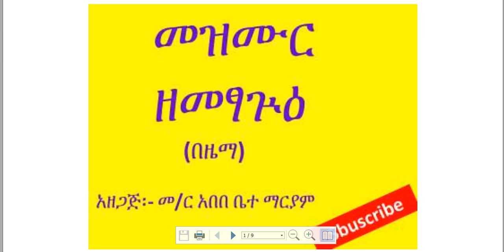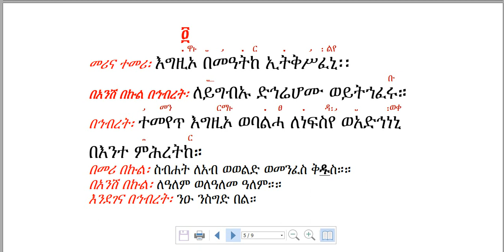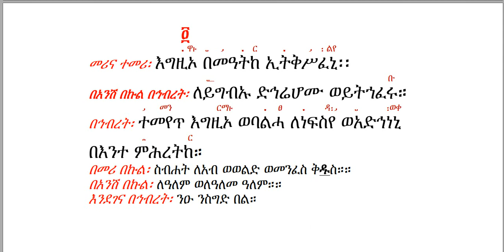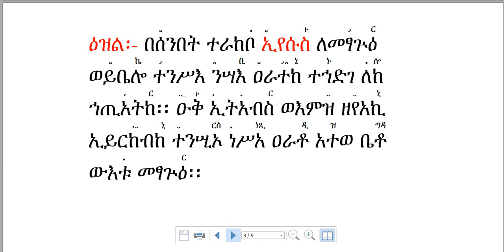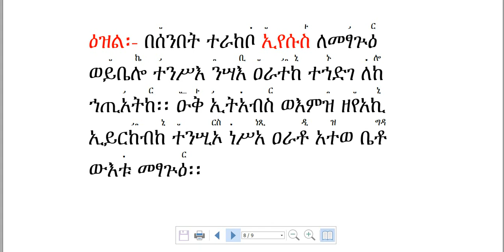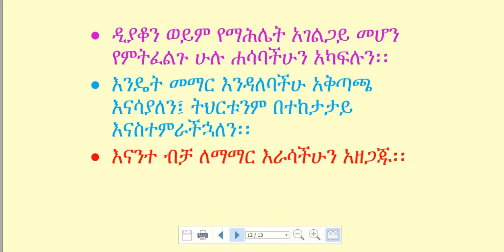መዝሙር ዘመፃጕዕ በዜማ